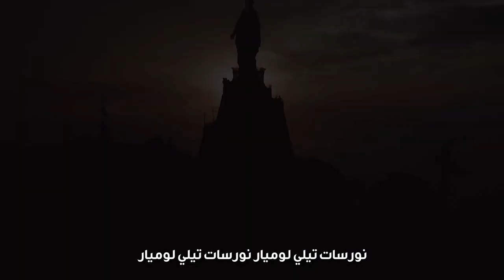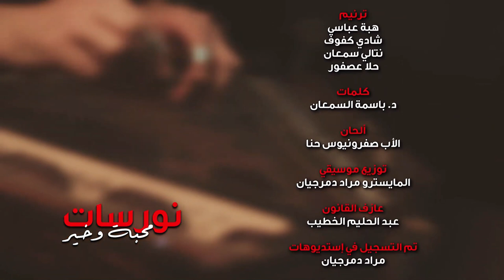برنامج صباحكم نور ، حلقة جديدة بعنوان: "مشيئة الله في حياتنا"